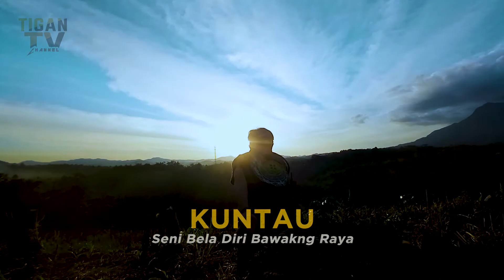KUNTAU SILAT KAMPUNG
Mereka mengenalnya dengan nama Kuntau. Memiliki 7 bunga atau gerakan, seni bela diri sudah turun temukan dari nenek moyang dan sudah jarang ditemui.